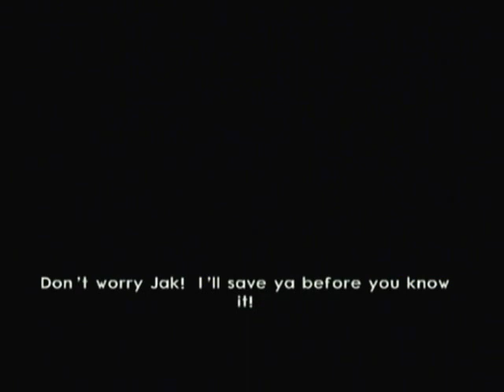Jak II walkthrough part 1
part 1 of Jak II